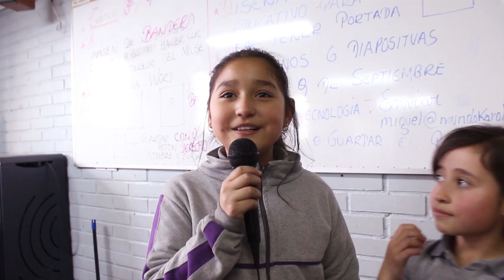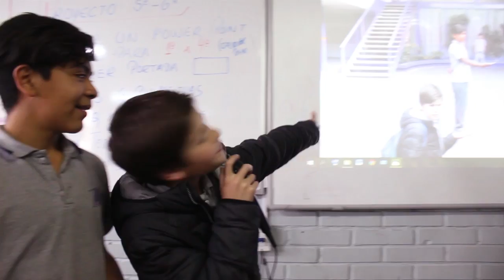Fotografiando Nuestra Escuela - Escuela Karol Cardenal de Cracovia